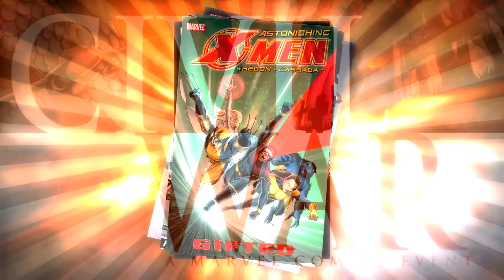BleedingCool.com: Avengers Vs X-Men Hardcover Trailer